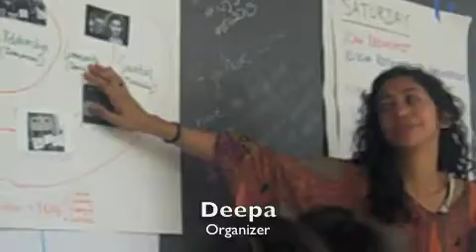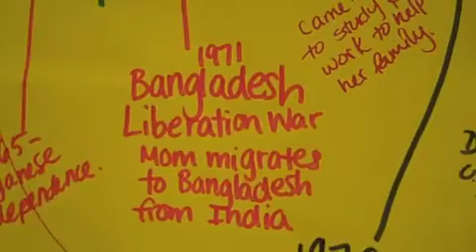DCDS 2013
A social justice weekend for South Asians 15-21 years old